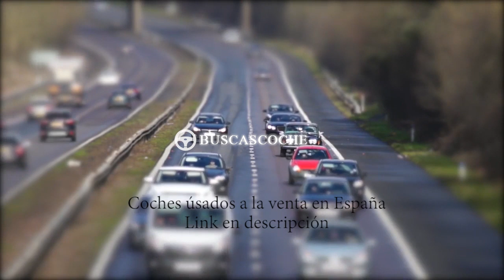Porsche 911 desde 919€, mejores ofertas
Ultimos coches Porsche 911 usados en venta, visita para verlos.